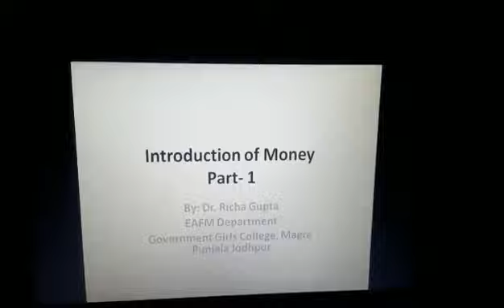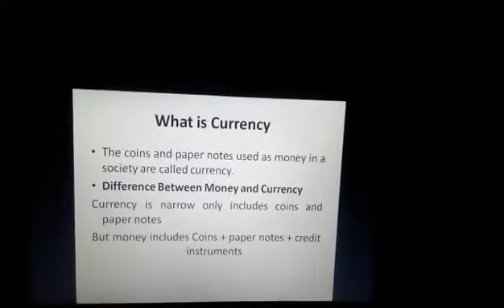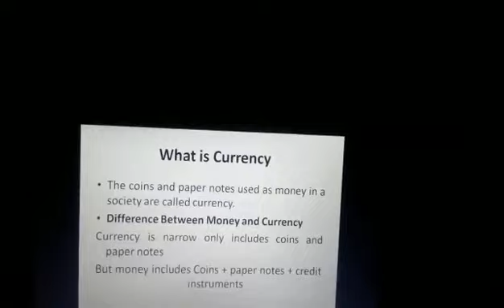B.COM II YEAR EAFM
By Dr. Richa Gupta Introduction of Money